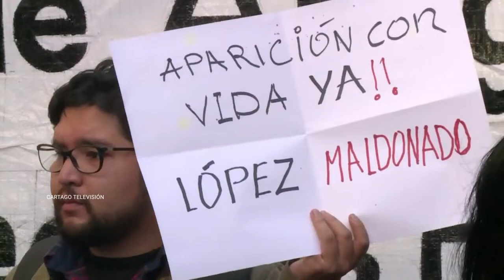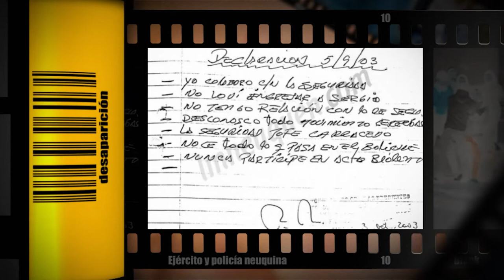Adriana Meyer: Desaparecer en Democracia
Charlamos con la periodista y escritora Adriana Meyer sobre su nuevo libro

La desaparición forzada de personas, el crimen de crímenes, se siguió cometiendo luego de 1983 por parte de las fuerzas policiales y de seguridad, durante gobiernos de diferentes signos políticos. Esta modalidad de represión estatal no reconoce grieta ideológica alguna y se cobró más de 220 víctimas hasta hoy. Faltan protocolos específicos, bases de datos que se interconecten, fiscales especializados y sobre todo voluntad política porque con desaparecidxs en democracia no hay Nunca Más. Este libro es por la memoria y justicia para esas víctimas, y las que vendrán